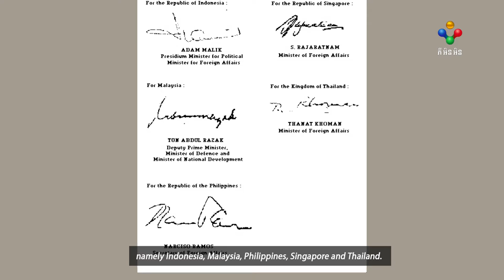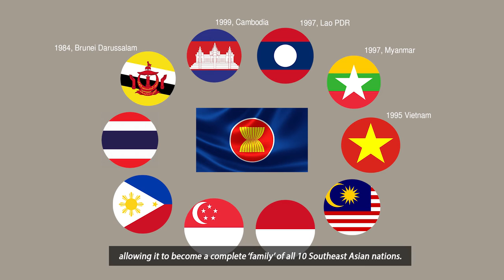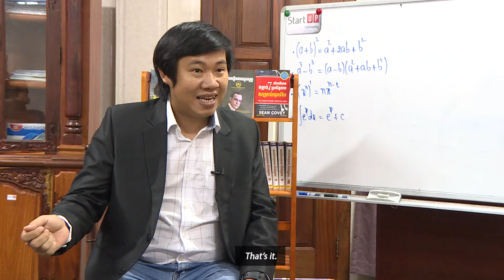ASEAN from the Streets of Phnom Penh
Many Cambodians know of ASEAN, but not too much detail about it or its work. Just after the 2019 ASEAN Summit, PNN's Mao Samnang heads out to see what the popular perceptions of ASEAN are. Video feature by PNN TV in collaboration with the ReportingASEAN series.